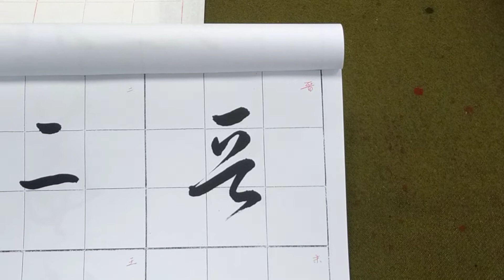唐代草書之經典！（1111114）二玄社p2第3行：1、「晉末稱...」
1）為唐代草書之經典代表。宣和書譜：「作草書，咄咄逼羲、獻，由妙於用筆，勁拔剛斷，出於天才. 」。
2）「書譜」亦為談論書道之作，練習此帖，既可練字亦可研究書道，實為不可多得之舉！
3）練習行草書，重點應該注意上下筆之聯絡與筆勢！